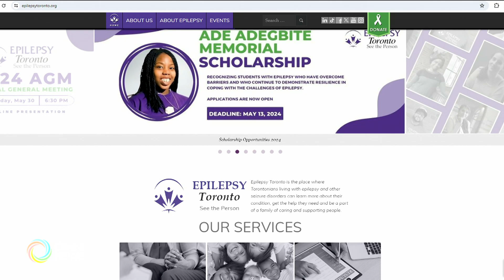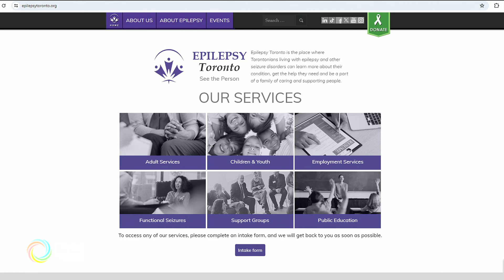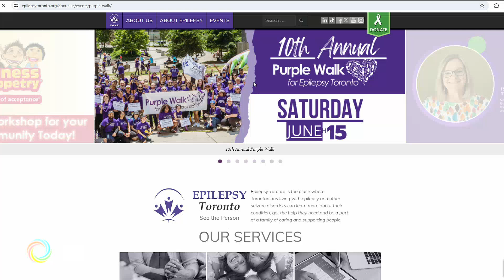关注癫痫症 | OMNI News Mandarin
观众朋友如果留意, 就会发现社区中有许多慈善机构, 默默地伸出温暖的手, 帮助有需要的人, 其中多伦多癫痫症协会, 6月中旬将举办年度Purple Walk紫色健行日, 呼吁大家关注癫痫症; 什麽是癫痫症? 癫痫症对病人本身和家人带来了哪些挑战? 多伦多癫痫症协会又可以提供哪些服务? 我们今天就邀请家有癫痫儿的妈妈唐玫君, 和大家一起关注。